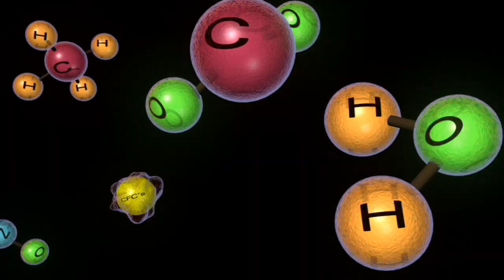Global Warming - A video by NASA